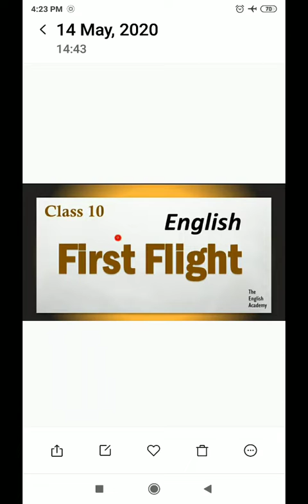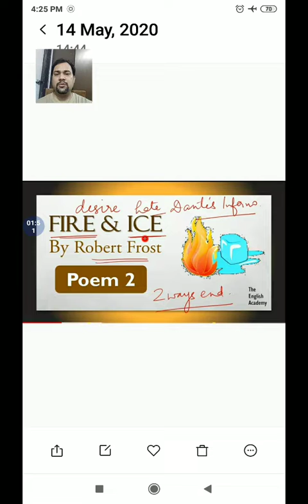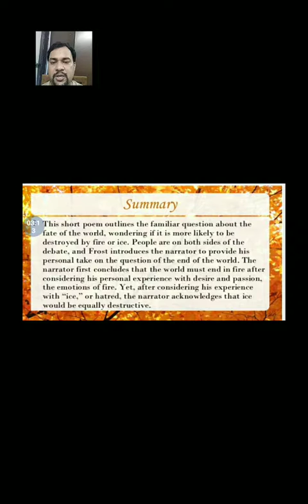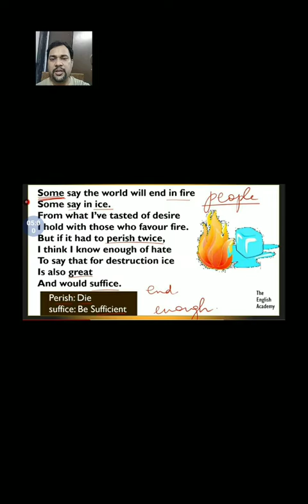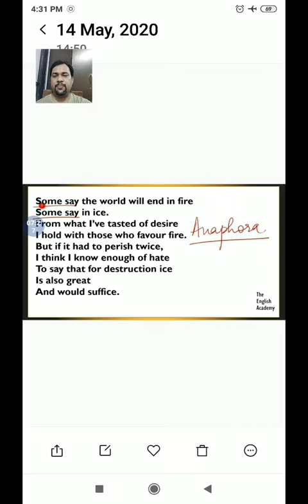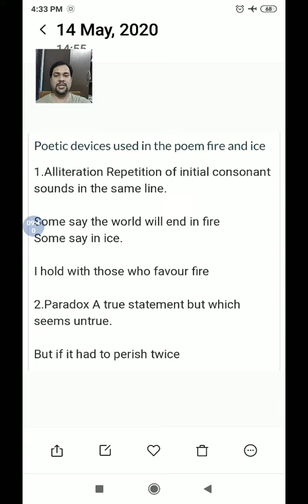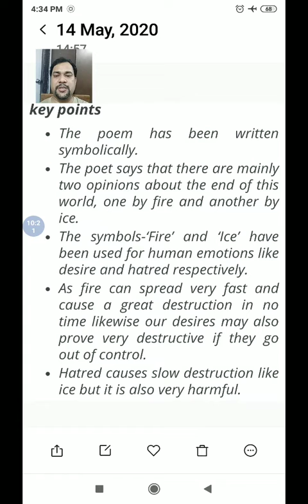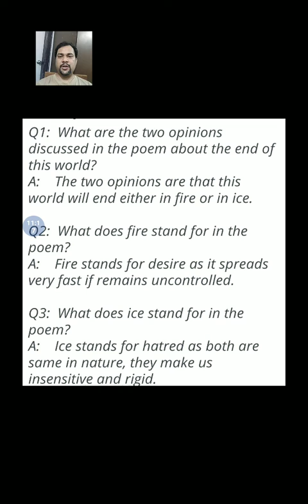Poem2 fire and Ice